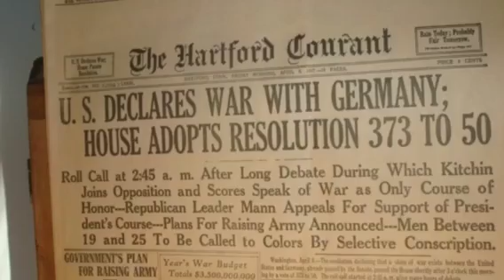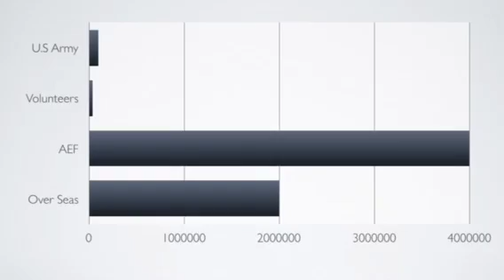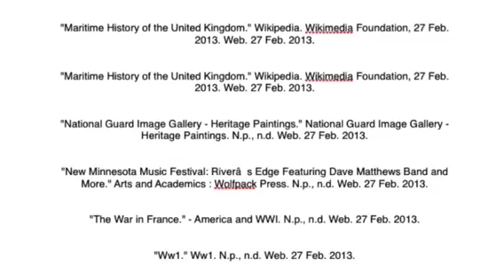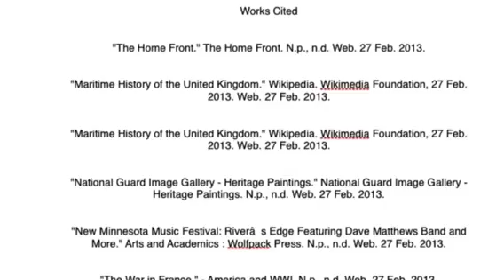The AEF And The Selective Service Act In WW1